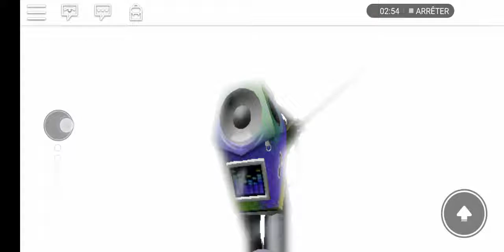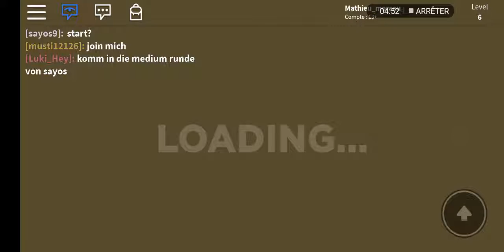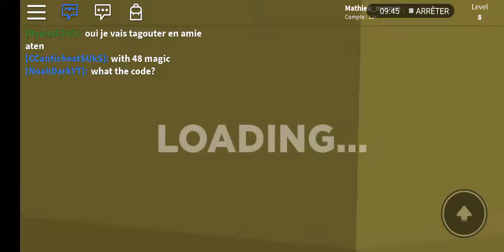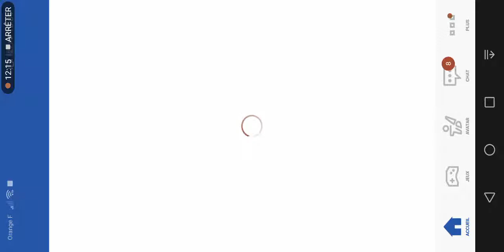Roblox mini jeux treasure quest